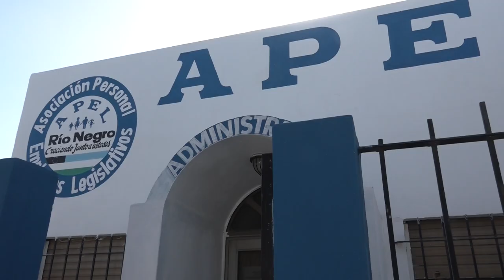TALLER SOBRE PROBLEMATICAS DE ADICCIONES EN APEL